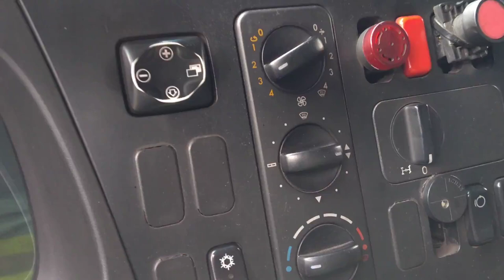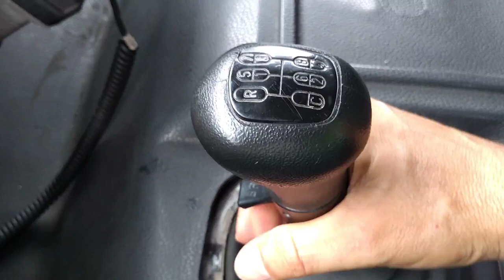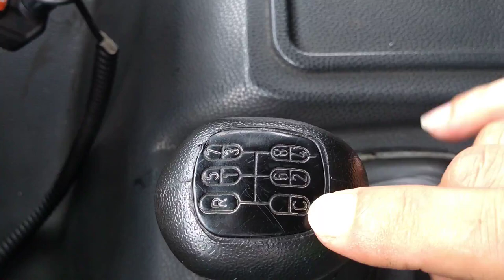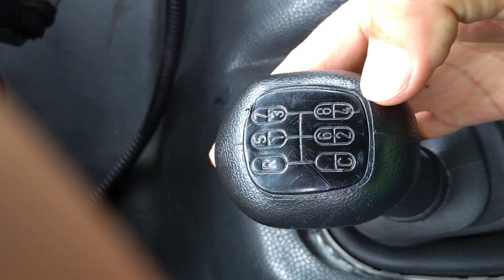Posições das marchas do Mercedes Benz Atego 2730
Apenas algumas particularidades do câmbio do MB Atego 2730 para quem ainda não conhece e pretende fazer teste admissional para motorista em algumas empresas de mineração, pedreiras e lugares onde se exige muita força e pouca velocidade.
Mostro a posição das marchas e algumas particularidades como o uso da primeira crawler ou lolo e as duas rés do veículo.